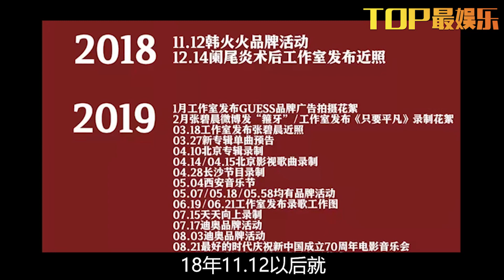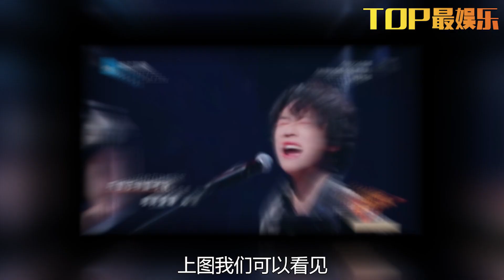閃光的乐队：張碧晨產假僅兩個月，張楚稱胡宇桐“胡總”，小李反應亮了